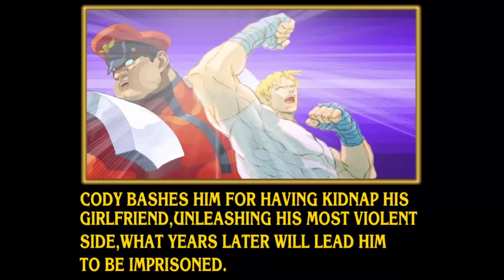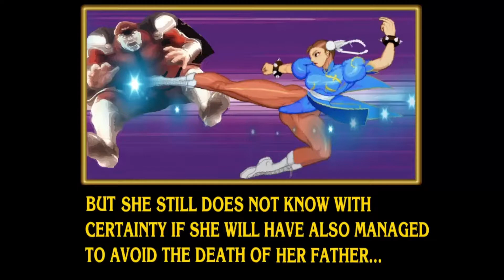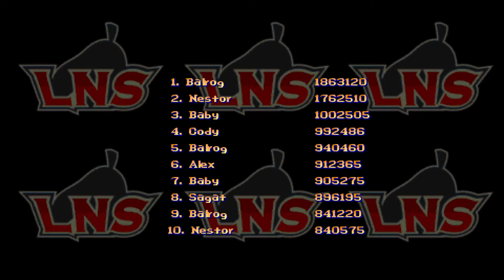🥊🥊Final Fight LNS Ultimate V.03 - Desbloqueando Akuma - Modo Normal com Balrog(M. Bison)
Caso você tenha baixado o Final Fight LNS e não tem a mínima ideia de como desbloquear a galera, veja esse vídeo, eu dou algumas informações durante a jogatina.

Para desbloquear todos os personagens você, você precisa terminar o jogo 10 vezes, você libera todos os 80 personagens, SIM são 80 personagens para você jogar, você vai demorar um pouco para enjoar do game.

Nesse primeiro vídeo, eu desbloqueio o Akuma no modo Arcade, sendo assim, ao terminar esse modo, você liberar o Akuma e o modo Boss Rush, no modo Boss Rush, você pode jogar no modo Beginner e matar alguns chefões do jogo, claro que você precisar ter uma certa habilidade com o game, mas depois de algumas horas jogando, você já consegue se dar bem contra os chefões, recomendo usar seu melhor personagem.

No próximo vídeo, teremos um Boss Rush com o Barolg novamente.